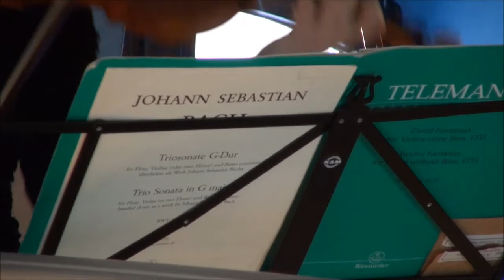Georg Philipp Telemann: Fantasie Es-Dur, TWV 40:20 für Violine, Bachmuseum Leipzig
Konzert anlässlich des 100. Geburtstages von William H. Scheide (Mitglied des Kuratoriums des Bach-Archives) im barocken Sommersaal des Leipziger Bachmuseums.

Dolce - Allegro - Largo - Presto

Solistin: Cornelia Strobelt